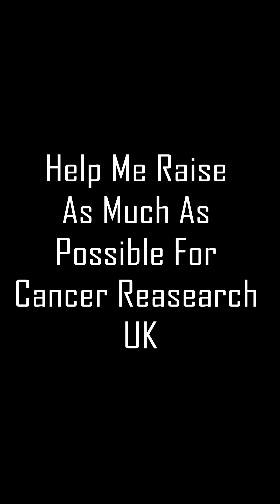DAY 21: 21th November 2022 of my 100 Push Up Challenge, Cancer Research UK, ONLY £100 LEFT TO RAISE!